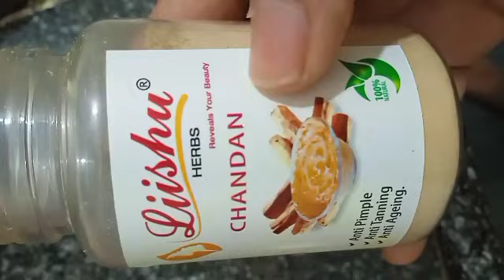ಬೆಳಿಗ್ಗೆ ಸೋಪು ಅಥವಾ ಫೇಸ್ ವಾಶ್ ಬಳಸಿ ಮುಖ ತೊಳೆಯುವ ಬದಲು ಇದನ್ನ ಬಳಸಿ ಮುಖ ತೊಳೆಯಿರಿ ಬೆಳ್ಳಗೆ ಪಳಪಳ ಹೊಳೆಯುತ್ತದೆ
Skin brightening at home visible spotless glowing skin after one use

I  used this home remed instant skin brightening face pack and my face and remove dark spots pigmentation and get right of unknown skin tone hyper pigmentation and darkness visible fair skin after use

So that if you want to get a naturally glowing brightening comlexion and also want to reduce dark spots pigmentation and sentence so this home remedy instant skin brightening face pack my be able to handle the task

lThanks for watching ❤️

Skin whitening
How to skin whitening
Fair skin
Skin whitening produce
Skin whitening treatment
Skin
Whitening skin
How to get fair skin
Face skin home remedies
Skin care
Permanent skin whitening
How to get whitening skin
Effective product to whitening skin
Spotless cream
Fairness pack
Beauty tips

hope you guys like this video please like, comment,and share,andif you haven't subscribe to my channel yet please subscribe now for more videos like kannada vlogs, beauty tips, makeup, tutorial house wife routines, home skin care, hair care daily vlog, daily morning to evening routines kannada funny videos, kannada youtuber cooking latest fashion ,sarees&kurtis haul dry skin, oily skin care, home remedies, glowing skin,suntan removal ,skin problems remedies etc